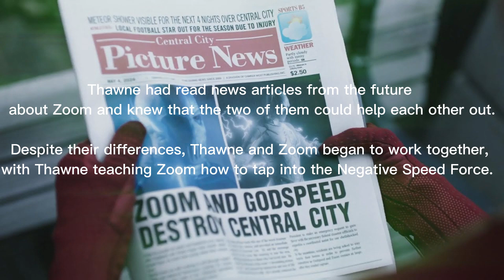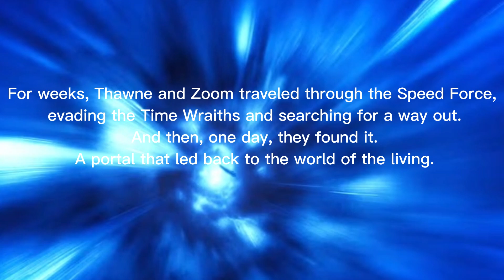I asked an AI to Write How Zoom and Reverse Flash Could return in The Flash Season 9